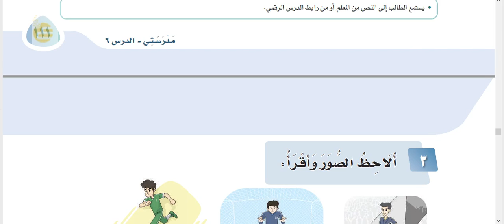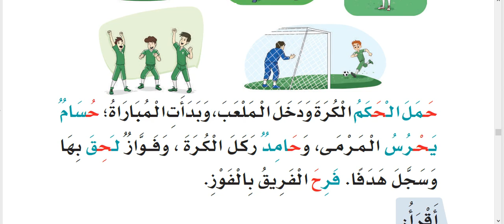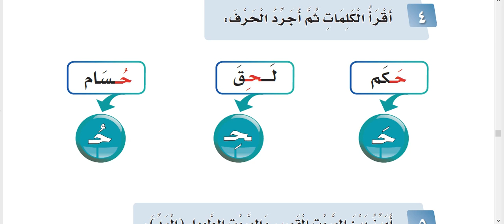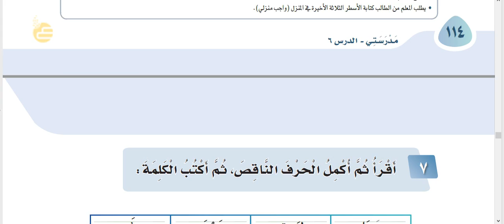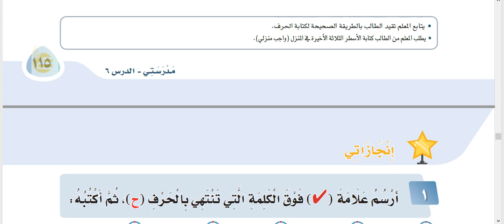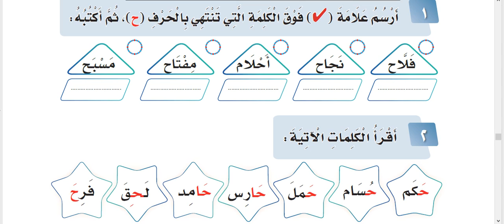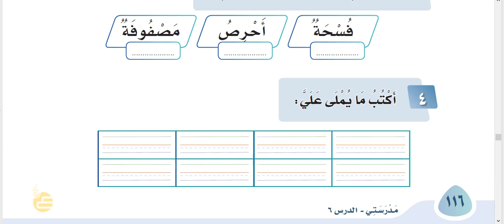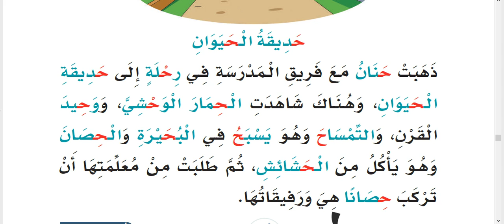حرف الحاء(ح) لغتي الصف الأول الابتدائي الترم الأول 1442هـ